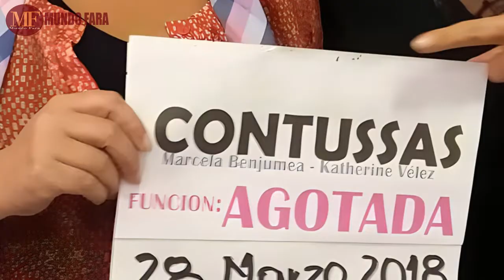LA VIDA Y EL TRISTE FINAL DE KATHERINE VELEZ | Katherine Narra todos los DETALLES DE SU MATRIMONIO